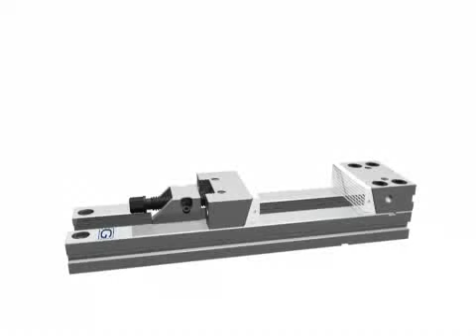Hidrolik vida donatıları